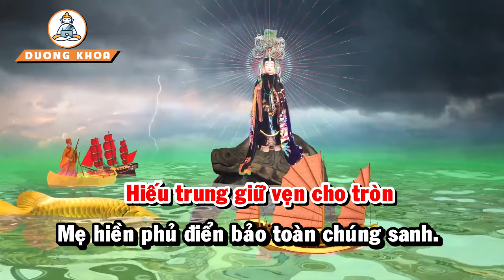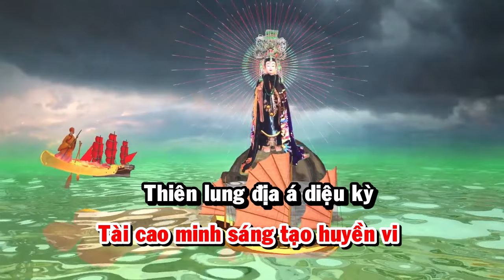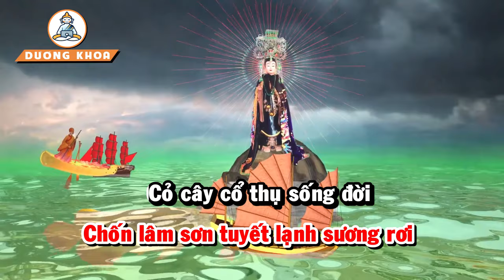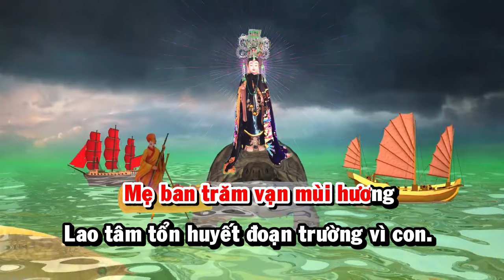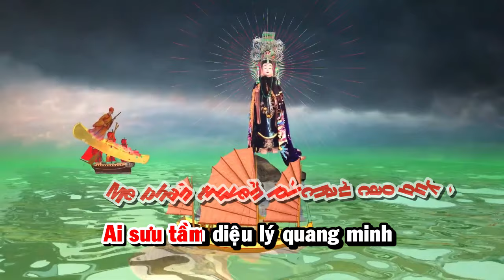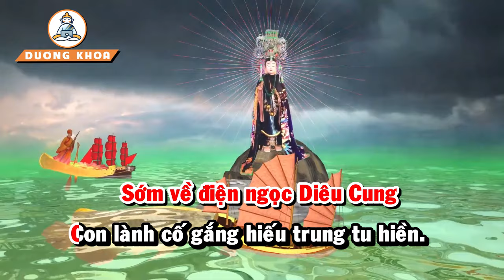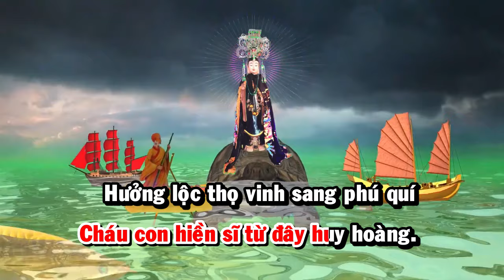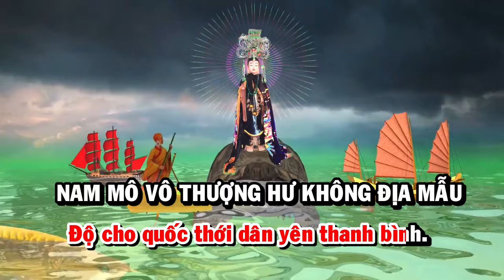BẢN KARAOKE - SÁM KINH ĐỊA MẪU |TRÍCH ĐỊA MẪU CHƠN KINH PHẦN 1 - BẢN KINH DÀNH CHO PHẬT TỬ TỤNG THEO